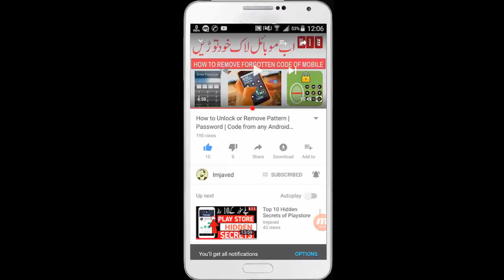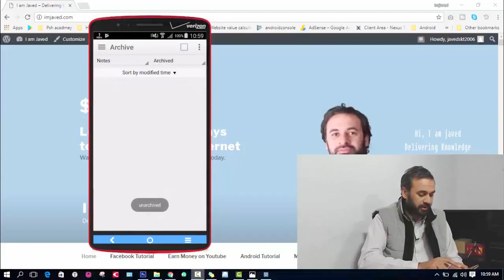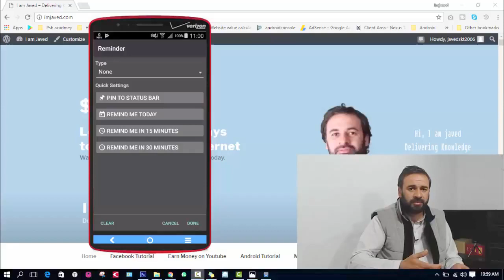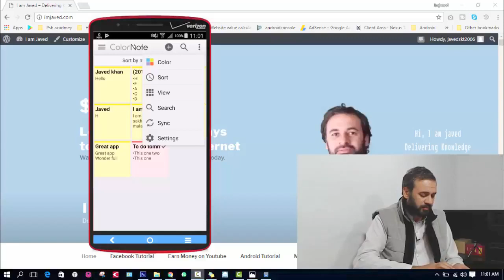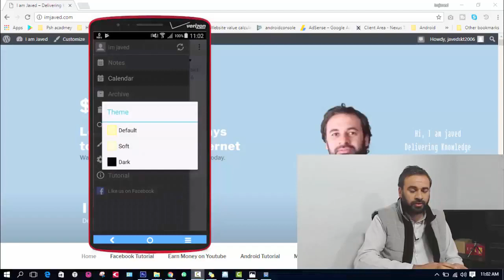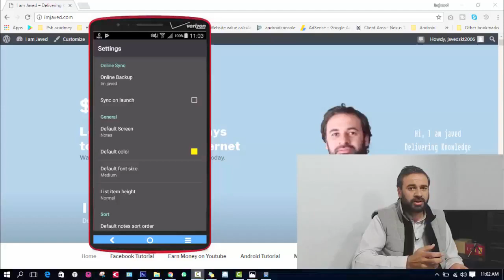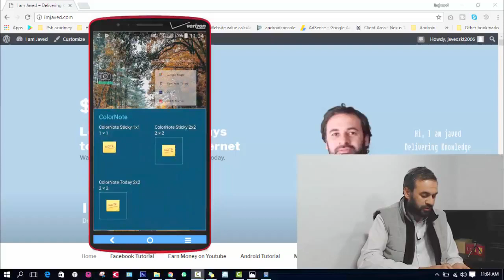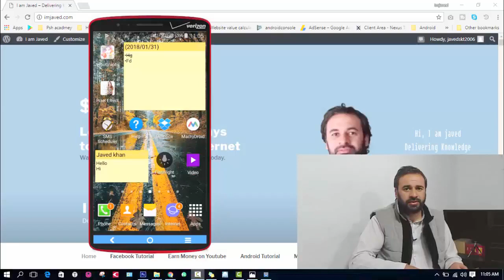Best Android App to Set Reminder Save Notes on Android Phone Permanently in Google Account 2019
Hi Guys, Today in this video i have discuss about how to set reminder in your android phone and also how to save your daily life notes in your android phone permanently using google account. ColorNote is one the best android app save your notes on your android phone and set your reminder also you can set checklist for your task or other purpose. So there numerous use of the android app. we have discuss some of the feature of color note in our tutorial.